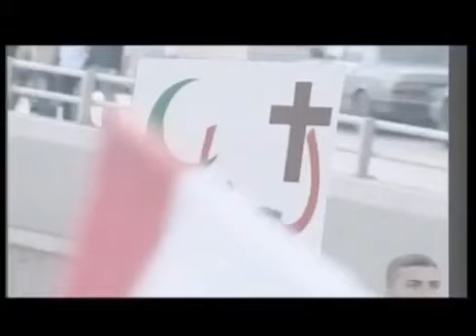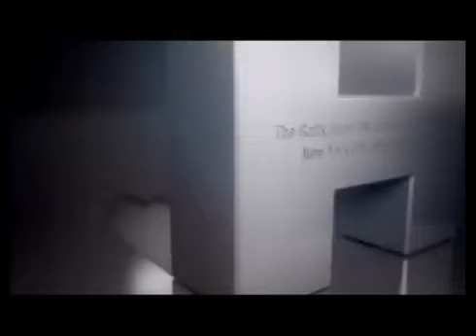Rafic Hariri 1944 - 2005